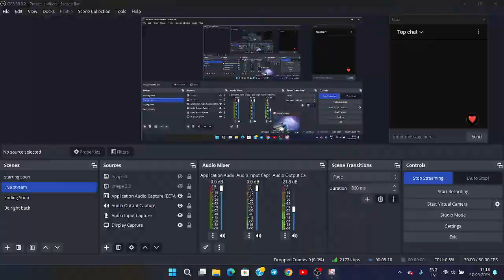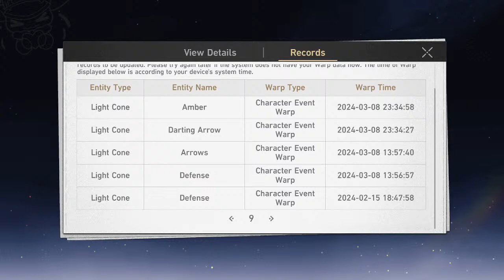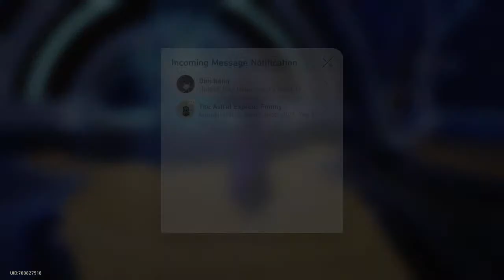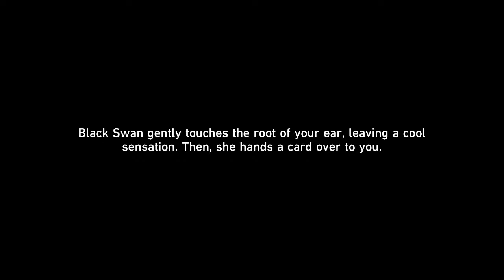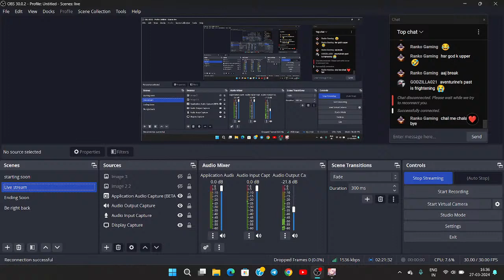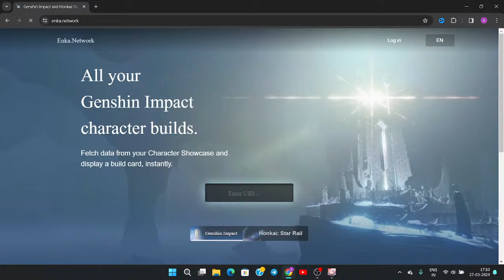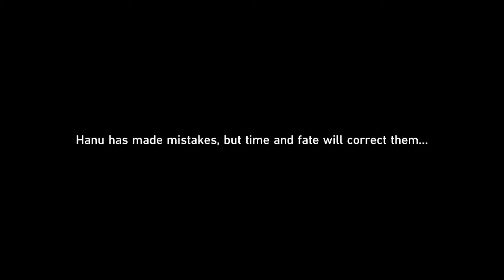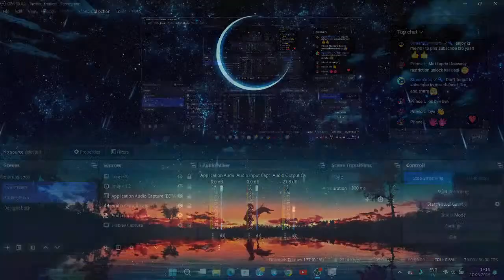[ Live ] ACHERON PULLS! ❌ The Devil in Velvet | 2.1 Trailblazer Mission | LIVE INDIA | HINDI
I swear I'm a good person, so come say hi on the stream it would mean a lot to me.

Please ignore the Stream lagging issue if possible :)

💲Tip:- If you wanna help me upgrade my potato setup 🥲
You might not be able to click on the link. so, copy and paste it into your browser
👌Here are some commands to help you enjoy :D
!commands                                   !uptime
!gems                                             !Tip
!tophours                                       !duel
!top                                                 !redeem
!welcome                                       !8ball
!cuss                                              !gambel
!iq                                                   !slots

Some redeemable commands:-
 !laugh                    !DaDaDa
 !hello                     !emontinald
 !hehe                     !death
 and more

How do you earn gems?
🔹Watch my stream for 15 mins to earn 6 gems
Music In-stream: 🎵🎧
Starting: Nycto Incurious
Ending: Nycto Deleaction
Other:-  GameChops,
Rules for enjoying streaming:- Must Follow 😄
Be Kind!
No spamming
No discrimination
No self-promotion.
Don’t type in all caps.
Don’t post links in the chat.
Avoid religious or political discussion.

My potato laptop specs 🙂
Processor -  intel i5 11th gen
Ram - 8GB
Storage - 514 GB SSD
Graphic card - Intel iris Xe